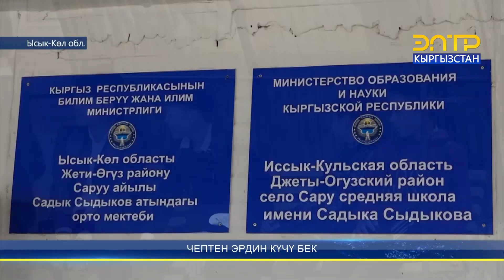ЧЕПТЕН ЭРДИН КҮЧҮ БЕК